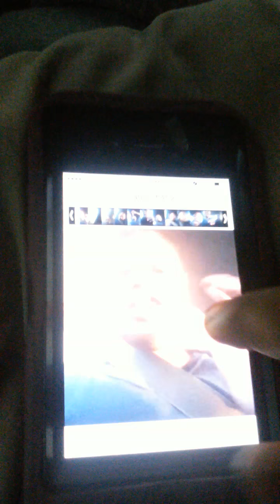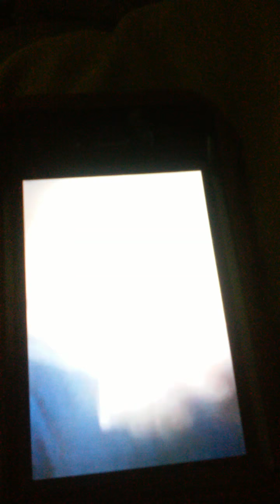Why am I so crazy in the car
Me in nthe car